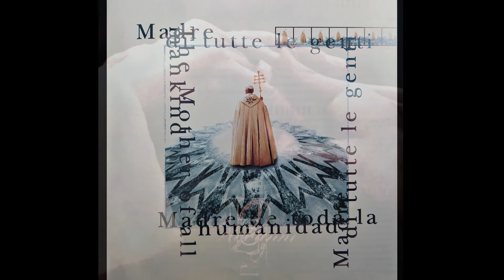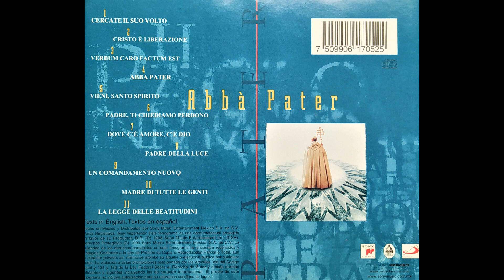Madre de toda la humanidad - Papa San Juan Pablo II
Producido por Radio Vaticana y publicado por Audiovisivi San Pablo.

Letra: (Original) MADRE DI TUTTI LE GENTI

Alma Redemptoris Mater,
quae pervia caeli porta manes,
et stella maris.
Santa Madre del Redentore,
porta che ci apre il Cielo,
stella del mare.

Sucurre cadenti
surgere qui curat populo
Tu, quae genuisti, natura mirante,
Tuum Sanctum Genitorem.
Soccorri il tuo popolo vacillante
che anela a risorgere,
Tu che, nello stupore di tutto il creato,
hai generato il tuo Creatore.

Dies sanctificatus illuxit nobis...

Virgo prius ac posterius,
Gabrielis ab ore
sumens illud "Ave",
peccatorum miserere.
Vergine prima e dopo il parto,
Tu che hai accolto
il saluto dell'angelo,
abbi pietà di noi peccatori.

Fa' risorgere il mondo!
Aiuta l'uomo
a risorgere dal peccato!
Sei pur Tu la Genitrice di Dio!
Sei ben Tu che doni al mondo
Dio, fatto uomo.
Antifona Mariana della liturgia delle ore proclamata nella Compieta  Roma, 8 dicembre 1982

Versetto dell'alleluia della terza Messa di Natale

Lyrics: (English) MOTHER OF ALL MANKIND

Loving mother of the Redeemer, gate of heaven,
star of the sea, assist your people
who have fallen yet strive to rise again.
To the wonderment of nature
you bore your Creator,
yet remained a virgin after as before.
You who have recieved
Gabriel's joyful greeting,
have pity on us poor sinners.
Let the world rise again!
Help mankind to ride again from sin,
you who are the mother of God,
you who gave to the world God made man!
Marian antiphon from the Night prayer of the Liturgy of the Hours  Rome, December 8, 1982

A holy day has dawned upon us...
Verse from the Alleluia of the third Christmas Mass

Letra: (Español) MADRE DE TODA LA HUMANIDAD

Madre del Redentor, puerta del cielo siempre abierta,
estrella del mar, ven a librar al pueblo
que tropieza y quiere levantarse.
Ante la admiración de cielo y tierra,
engendraste a tu santo Creador,
y permaneces siempre virgen.
Recibe el saludo del ángel Gabriel,
y ten piedad de nosotros, pecadores.
¡Haz que el mundo renazca!
¡Ayúdanos a renacer del pecado,
Tú que eres la Madre de Dios,
Tú que nos entregaste a Dios hecho hombre!
Antífona Mariana de la Oración nocturna del Libro de horas  Roma, 8 de diciembre de 1982

Un día santo nos ha iluminado...
Del Aleluya de la tercera Misa de Navidad